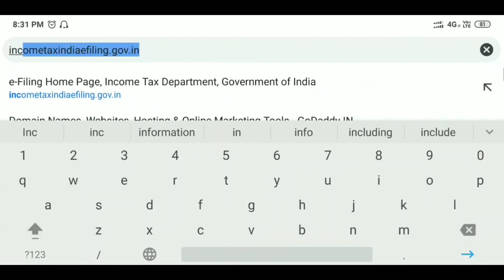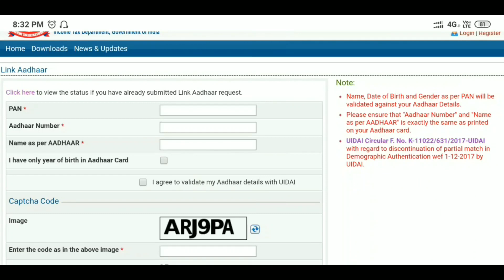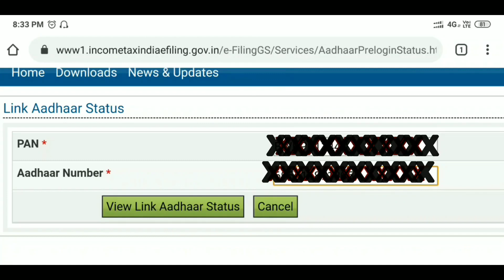প্যান ও আধার লিংক সাকসেসফুল হয়েছে কিনা চেক করুন। view pan and aadhar card linking status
কিভাবে প্যান কার্ড ও আধার কার্ড লিংক করবেন জানতে হলে নিচের লিঙ্কে ক্লিক করে ভিডিওটি দেখুন
to know how to link pan card and aadhaar card using your mobile, click on below link